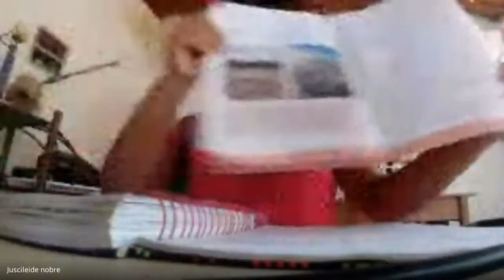03/12/2020 - História - 3º ano